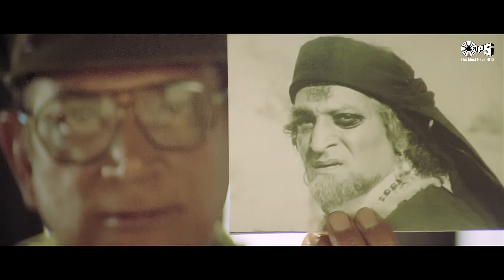Very Good Very Bad | Udit Narayan | Vinod Rathod | Trimurti (1995)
Song: Very Good Very Bad
Movie: Trimurti (1995)
Singer: Udit Narayan, Vinod Rathod
Lyrics: Anand Bakshi
Music Director: Laxmikant-Pyarelal

Lyrics:

Dekhi Sari Duniya, Dekhe Duniya Wale
Lakho Aur Karodo Log Thode Se Dilwale
Duniya Re Duniya, Very Good Very Good
Duniya Wale, Very Bad Very Bad
Duniya Wale, Very Bad Very Bed
Upar Wala, Very Good Very Good
Niche Wale, Very Bad Very Bad
Gore Gore Mukhade Dil Kale Kale
Gore Gore Mukhade Dil Kale Kale, Very Sad
Bad Ki Good Se Good Ki Bad Se Hoti Hai Pehchaan
Ha Bad Ki Good Se Good Ki Bad Se Hoti Hai Pehchaan
Good Aur Bed Se Chalta Hai Ye Sara Jahaan
Soni Soni Kudiya, Very Good Very Good
Mitthi Mitthi Churiya, Very Bad Very Bad
Are Gore Gore Mukhade Dil Kale Kale
Duniya Ke Bazar Me Bikta Hai Sara Saman
Koi Beche Bansuri, Koi Teer Kaman
Koyal Ki Kuke, Very Goog Very Good
Bum Banduke, Very Bad Very Bad
Bachpan Ki Ye Kahani Bhuli Nahi Jawani
Kabhi Kabhi Aa Jata Hai Meri Aankh Me Paani
Hum Teen Bhai, Very Good Very Good
Teeno Me Judai, Very Bad Very Bad
Duniya Re Duniya, Duniya Wale
Upar Wala, Niche Wale
Duniya Wala, Very Bad Very Bad
Upar Wale, Very Good Very Good